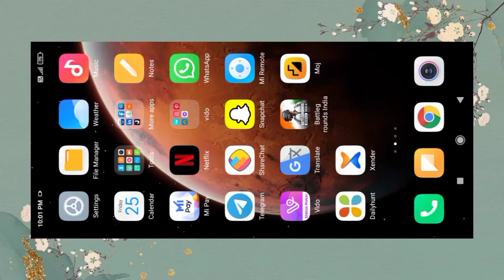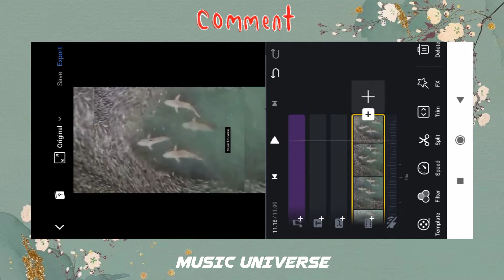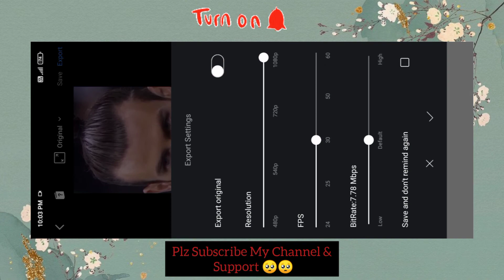INSTAGRAM REELS TRENDING VIDEO EDITING | POLOZHENIE SHARK TRENDING REEL | VIRAL REELS TUTORIAL | HD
🥲 ɴᴇᴀʀ ᴛᴏ 10ᴋ sᴜʙsᴄʀɪʙᴇʀ ᴘʟᴢ sᴜᴘᴘᴏʀᴛ 🥲
➡️ sᴜʙsᴄʀɪʙᴇ ғᴏʀ ᴍᴏʀᴇ ᴛʀᴇɴᴅɪɴɢ ʀᴇᴇʟs ᴛᴜᴛᴏʀɪᴀʟs ⬅️